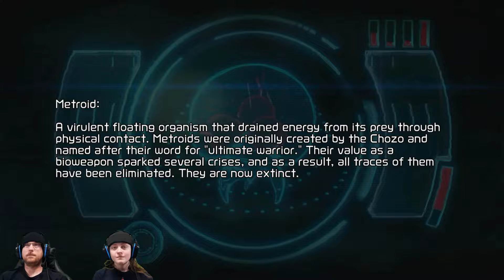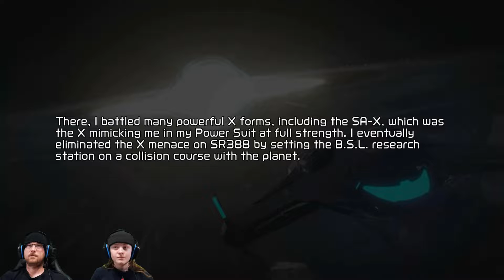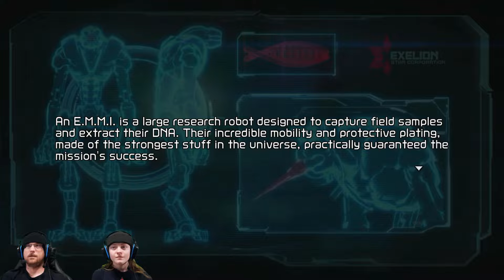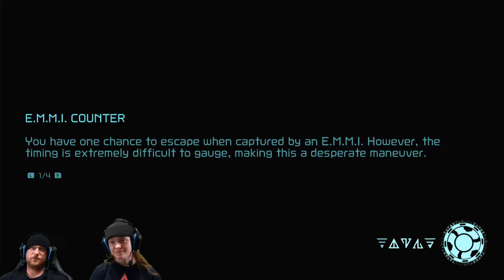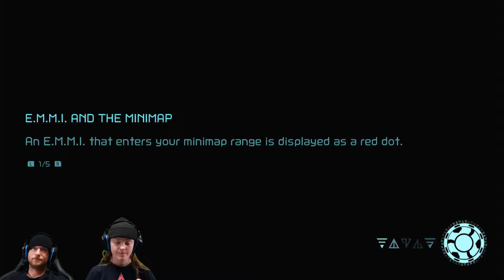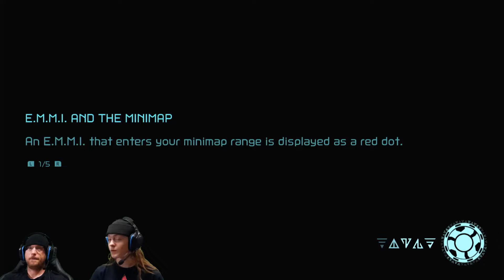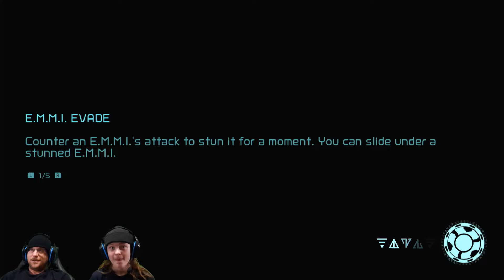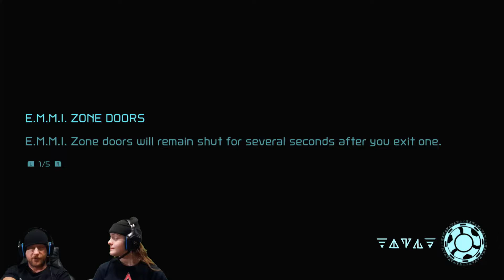Metroid Dread: First Impressions With Gameplay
Celecia and Jake play the first hour of Metroid Dread.